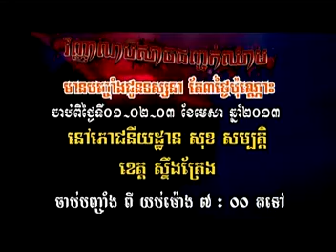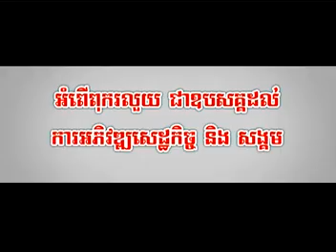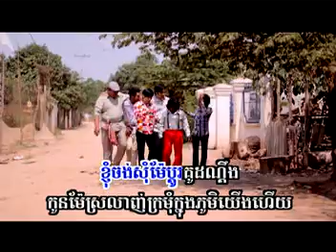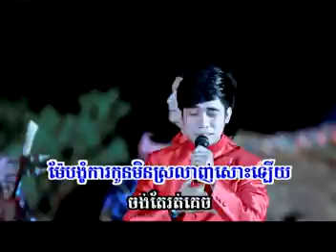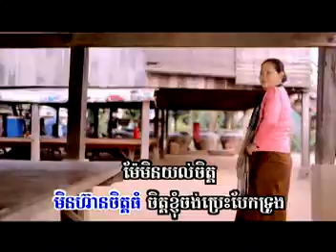01. Som Mé Pdach Peak (Virakyuth)